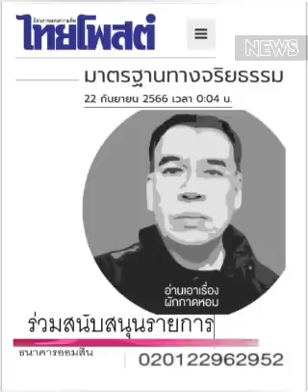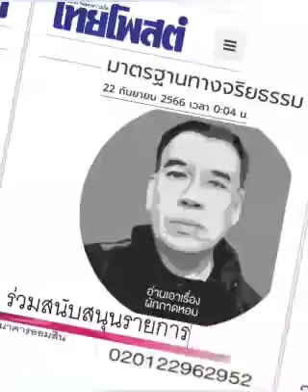มาตราฐานทางจริยธรรม : ๒๒ ก.ย. ๖๖, อ่านเอาเรื่อง,ไทยโพสต์: พ.วัฒนา(เสียง)